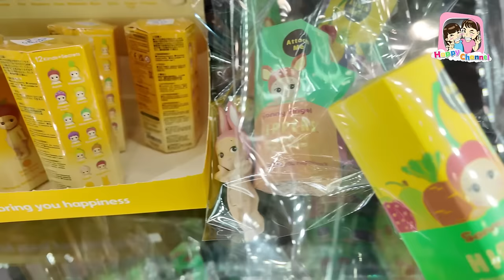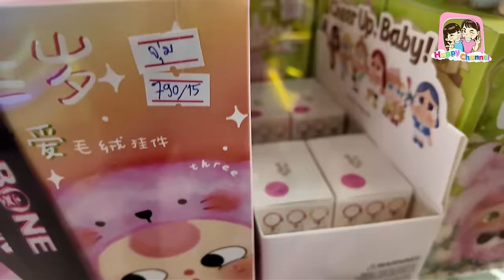ตามหา Sanny Angel ตึกมิกซ์ จตุจักร Happy Channel